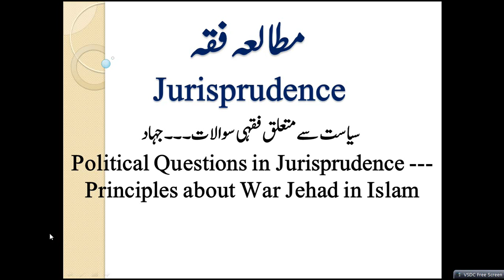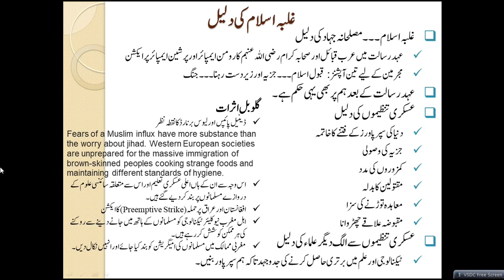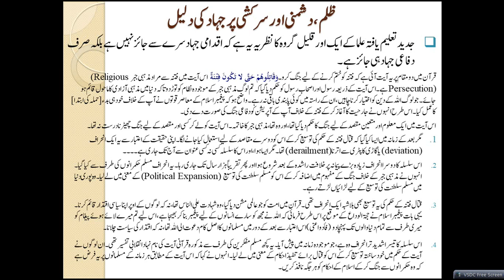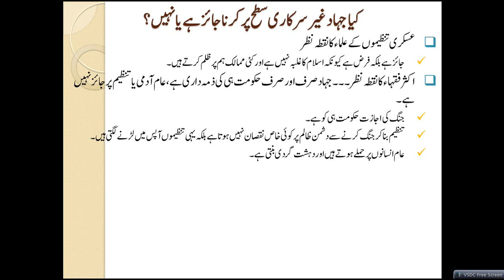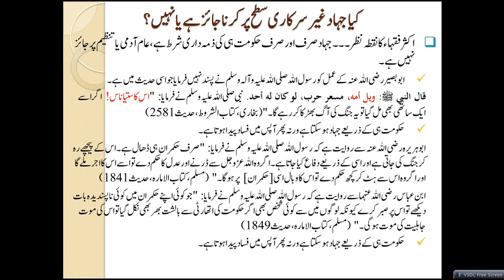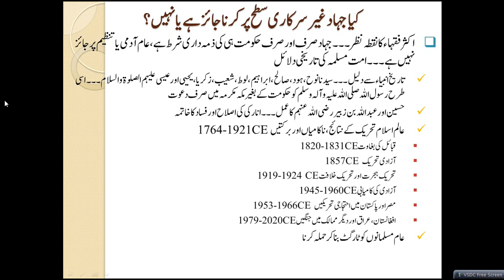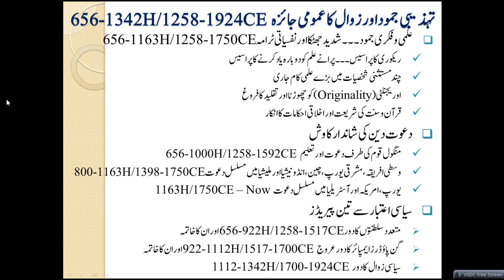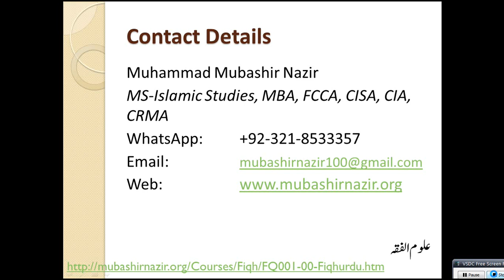Islamic Studies Program FQ58-Principles about War Jehad in Islam